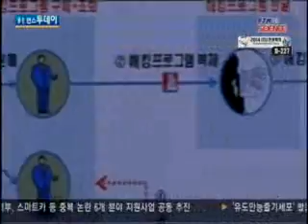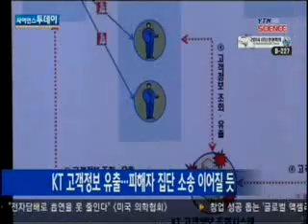KT 재발방지 약속, '공염불' / YTN 사이언스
[앵커]국내 최대 통신사인 KT의 개인정보유출 사건이 이번이 처음이 아닙니다.불과 2년 전에도 대규모 개인정보가 유출되면서 재발 방지를 약속했습니다만, 공염불이었습니다.김현우 기자입니다.[기자]지난 2012년, KT 전산망이 해킹을 당하면서 870만 명의 개인정보가 유출됐습니다.이름과 주민번호, 휴대전화 번호 등 모...